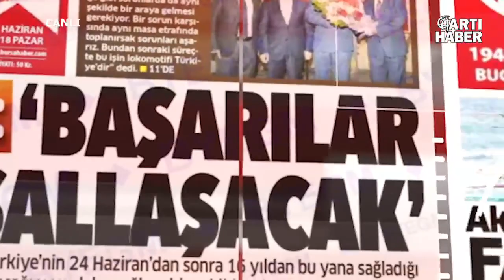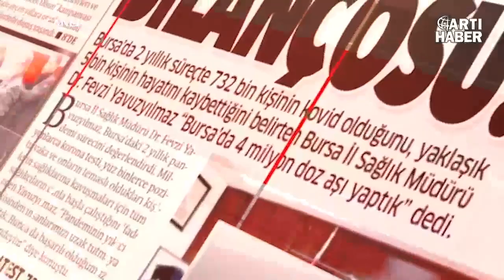Ömer Küçükkaya ile Bütünşehir